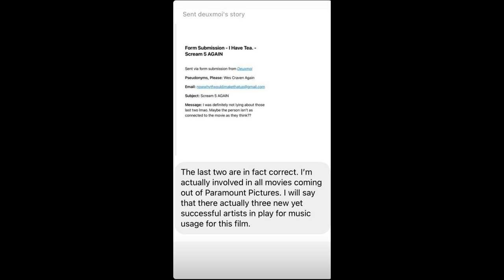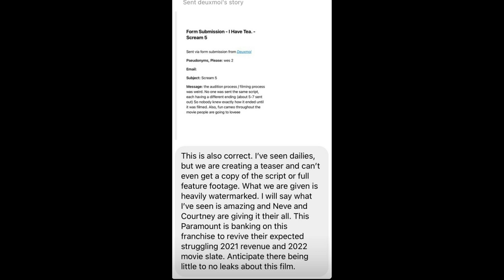Scream 5 | Will The ENDING Set Up Ghostface's Next Spree?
Scream 5 "Insiders" came to a popular Tea spilling page over on Instagram earlier this past week. How true any of these claims are is unknown, but they aren't spoilers in a way. Mostly it's what we can expect out of the franchise time around, potential music used, and first time a Scream film will set up a sequel it seems if it happens. The most interesting claim was that it would have vibes of Scream 1 & 2.

Art By: Luke (PhotoshopHorroz)